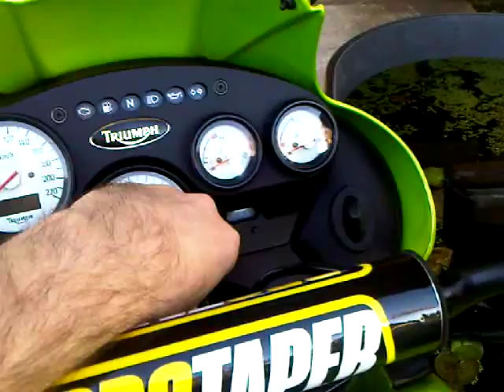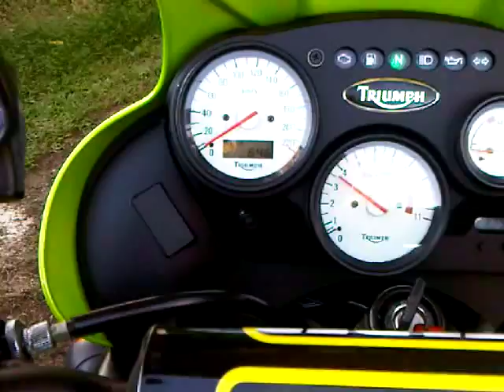Triumph Tiger 2002 955i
My new to me Triumph Tiger, 955i Fuel injected 6 speed,
Just bought it, beautiful bike runs so smooth, 37l on the clock, little different to my KLR650 :) in a heaps better way!
Just ordered a MRA VarioTouringScreen from Twisted Throttle, should be here in about 2-3 weeks. Let the fun begin.